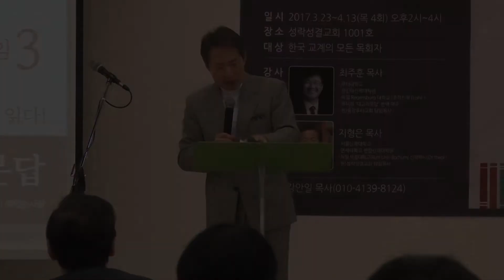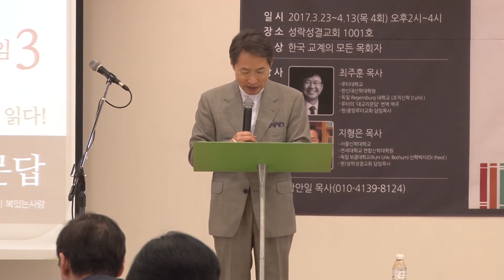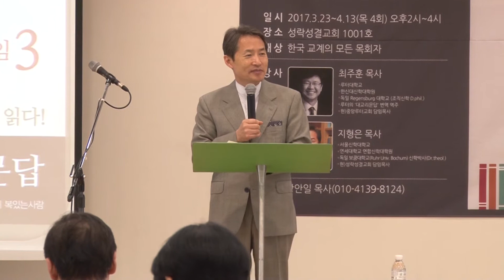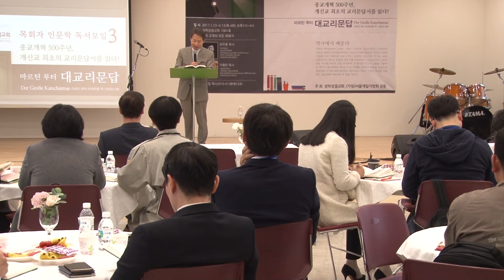인문3 2